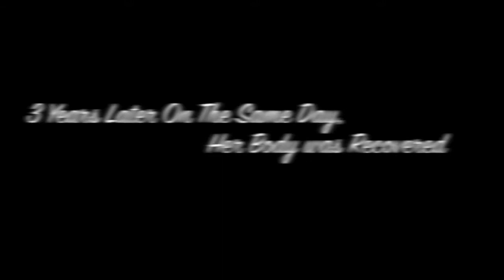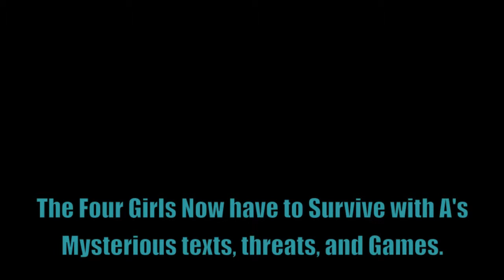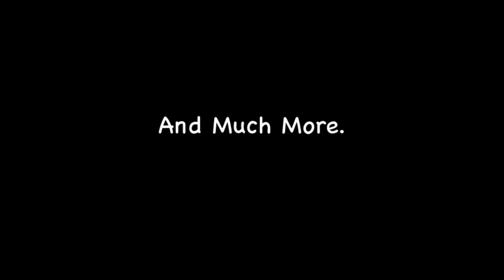Book Report- PLL-English Project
English Project
Woiwode
Kendra Adamson
Mikayla Farr
Morgan Macrum